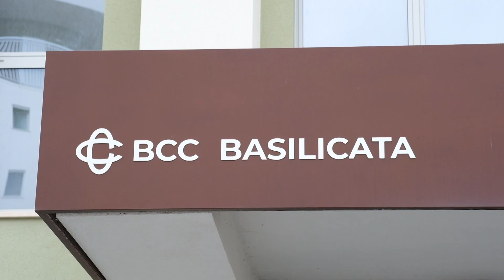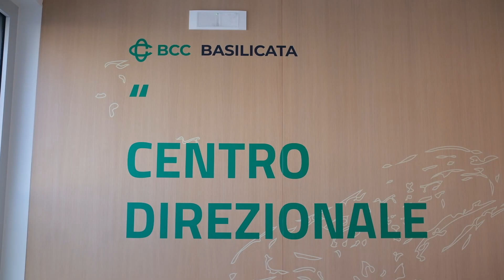Basilia Potenza-Virtus Matera, il basket unisce la Basilicata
A Potenza conferenza Stampa congiunta delle società di basket maschile Ondatel Virtus Matera e femminile Basilia Basket Potenza. Presenti anche le istituzione dei due capoluoghi lucani per promuovere l’inclusione sociale e il senso di comunità regionale